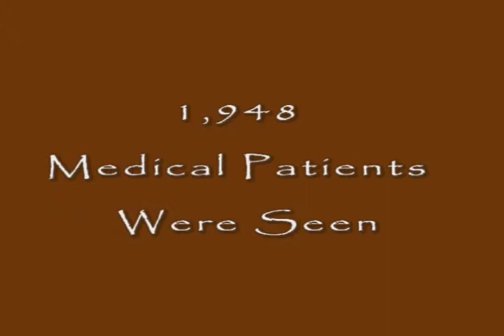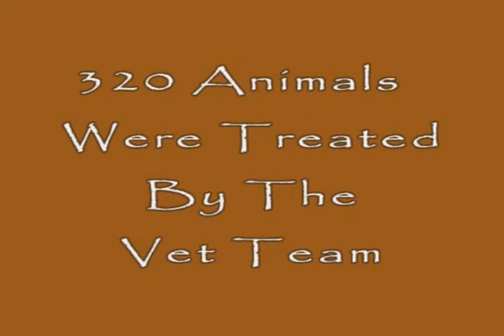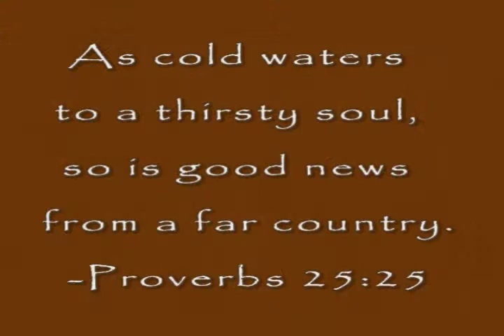Crossgates Nicaragua Trip 2010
Watch this great slideshow video from the 2010 Nicaragua Trip.  The video includes stats from the trip.